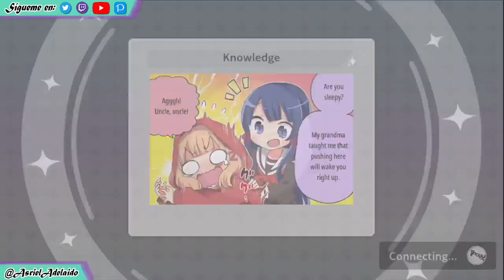Asriel intenta pulear a la Banan china (y tiene éxito)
Bananice llegó a casa (15/Jul/23).